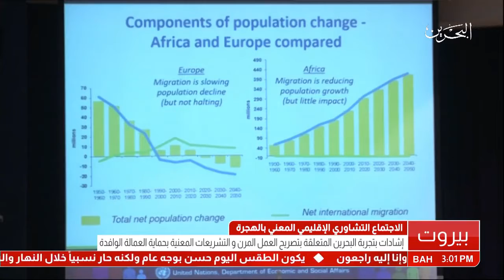البحرين : مشاركة مملكة البحرين في الأجتماع التشاوري الاقليمي المعني بالهجرة الدولية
الوصف

مشاركة مملكة البحرين في الأجتماع التشاوري الاقليمي المعني بالهجرة الدولية في المنطقة العربية